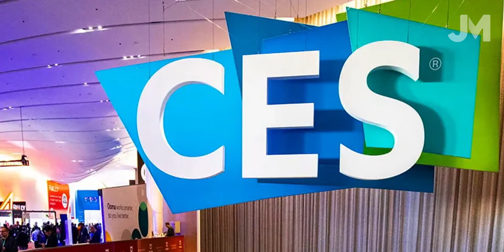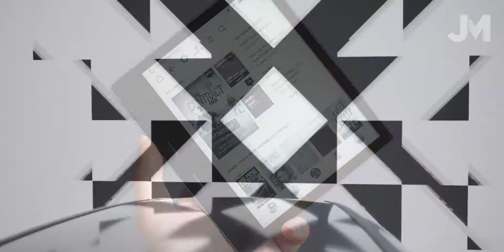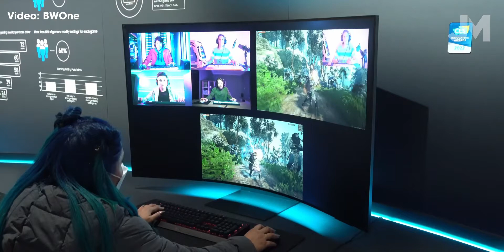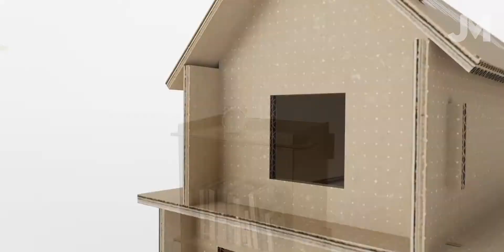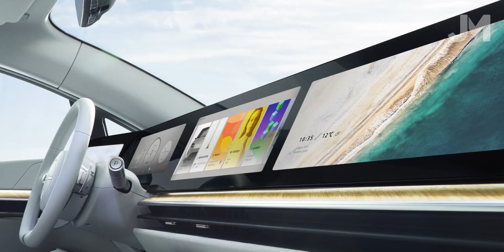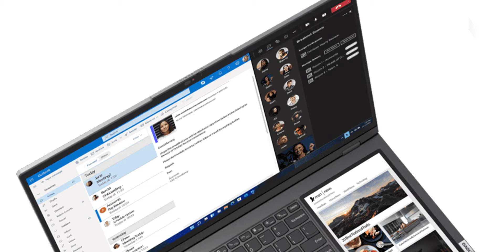ESTE VEHICULO DE BMW CAMBIA DE COLOR!!! 🤯🔥 BMW IX M60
En este video te cuento como el BMW IX M60 es capaz de color y mas novedades del CES 2022!!! 🤯🔥

Marcas de tiempo:
1:06 BMW cambia de color
2:34 Samsung Odyssey Ark
3:54 Samsung Eco Remote
4:54 Samsung Freestyle Proyector
5:53 Mercedes Benz Vision EQXX
6:52 Sony Vision S-02
7:53 Lenovo ThinkBook Plus Gen 3

¡Forma parte de la COMUNIDAD PREMIUM de TCKTech! 🔥👉🏻